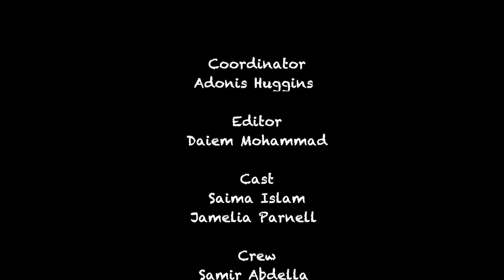How Can We Be More Sustainable? - 4GetAboutIt TV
In this episode, the group 4GetAboutIt from the Focus Media Art Centre, hosts; Saima Islam and Jamelia Parnell speak on the catastrophic events that are currently affecting in the world. The hosts give their opinions on the situation and how people could create a more sustainable environment. With Earth Day coming up, the two advise that everyone should be try to become more sustainable with the products that we use. Everyone is capable in helping the planet stay green!